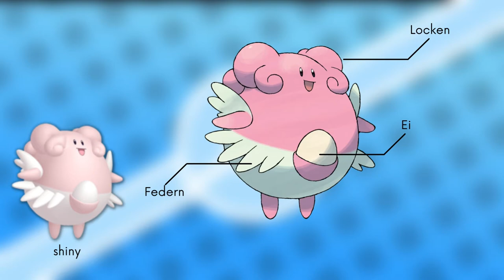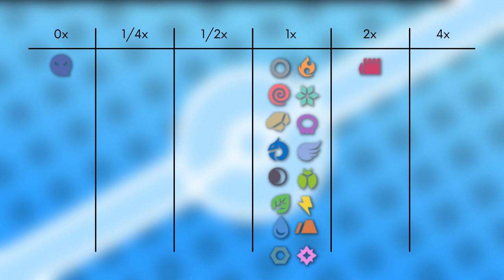Das Pokémon #242 | Heiteira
▶️Worum gehts in diesem Video:

Ich stelle euch das Pokémon Heiteira vor. Dabei schauen wir auf das Aussehen, Attacken, Verhalten, Lebensraum, Entwicklung und Typ Schwächen. Viel Spaß :D

0:00 Intro
0:16 Aussehen
1:16 Attacken & Fähigkeiten
2:22 Verhalten & Lebensraum
2:58 Entwicklung
3:51 Typ Schwächen